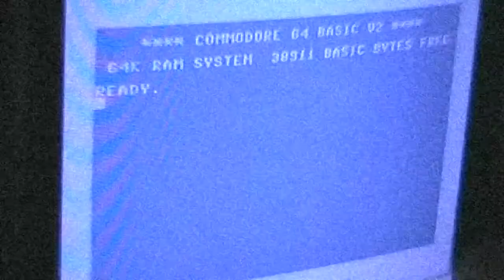Let's Play: Super Tennis (SEGA MasterSystem)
It's a Tennis game for the Master System.
Don't like it too much.